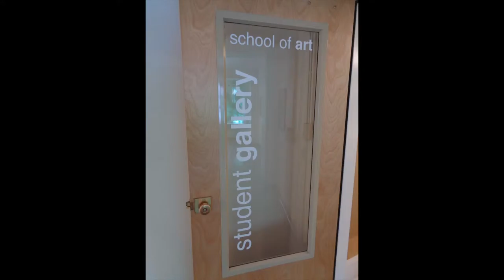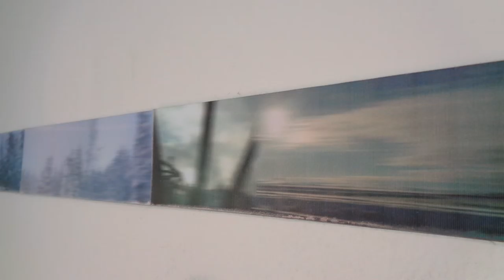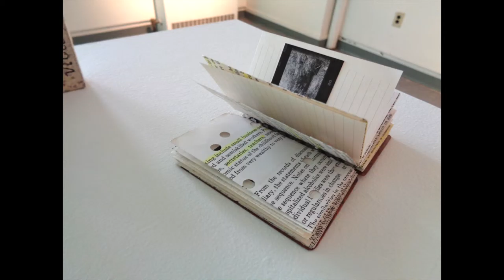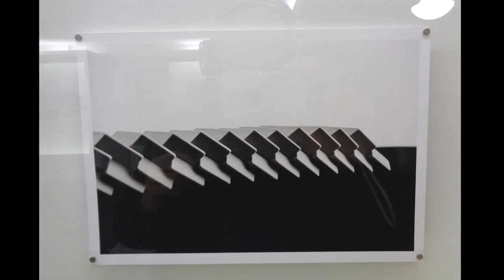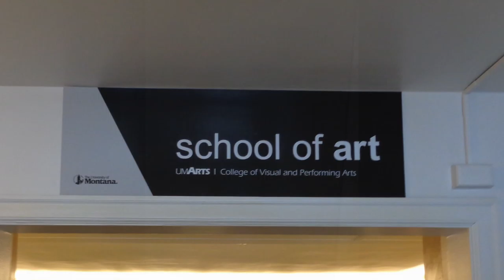U of Montana School of Art Student Gallery March 2016